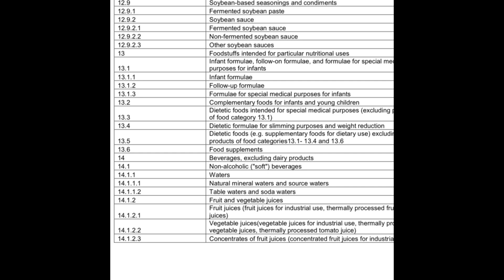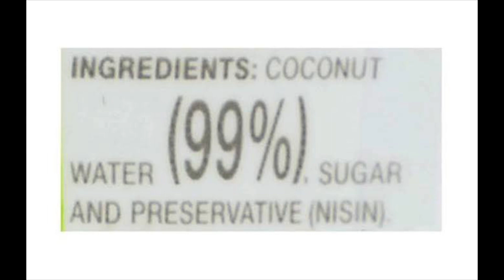Paper Boat Coconut Water VS Raw Coconut Water || By Fitsidd